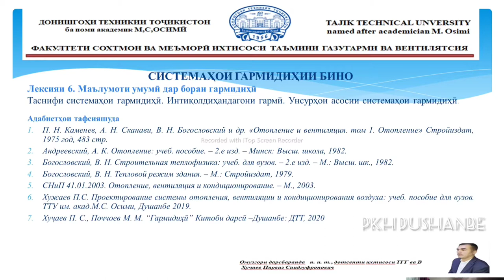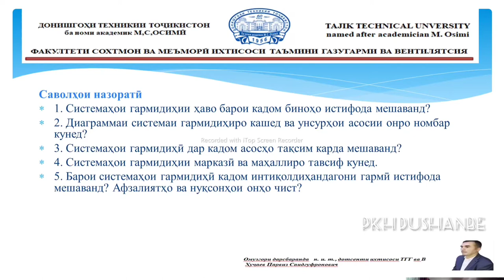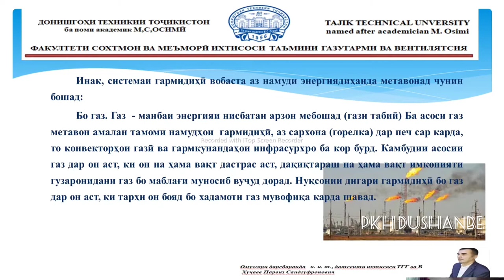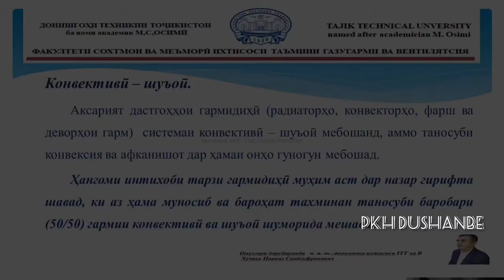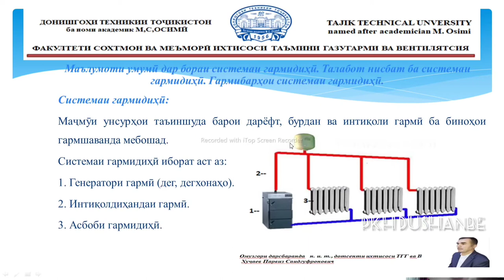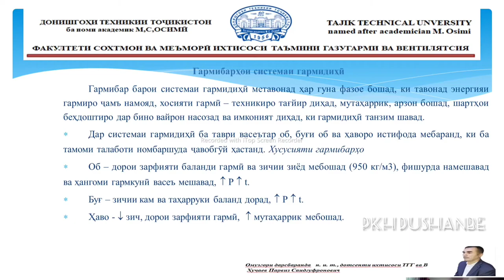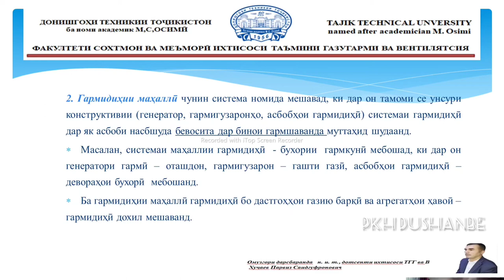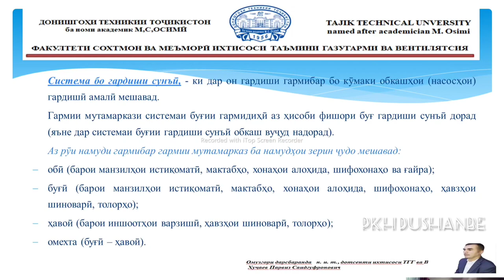Лексияи 6. Маълумоти умумӣ дар бораи гармидиҳӣ.